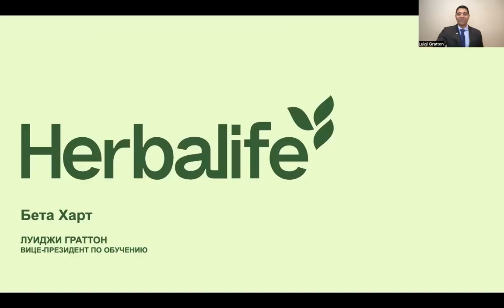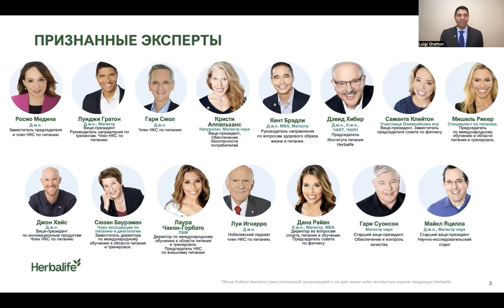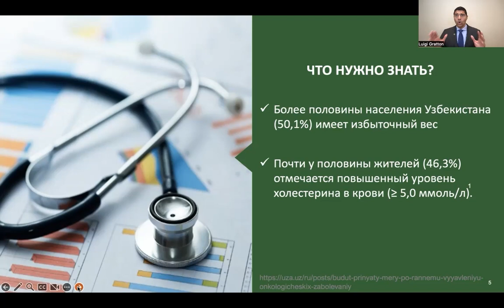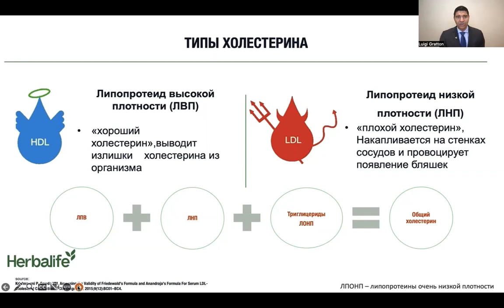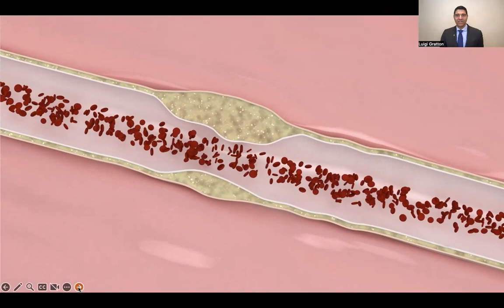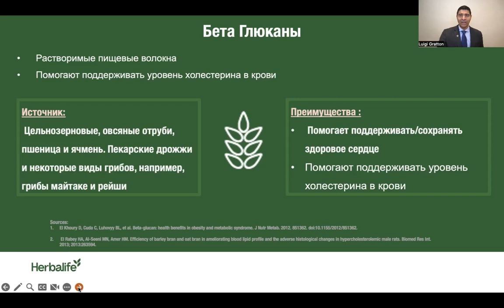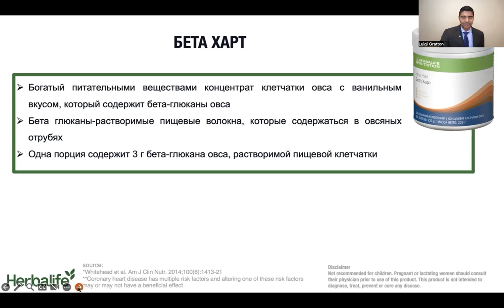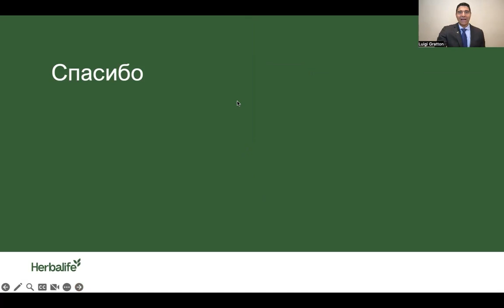Вебинар по Бета Харт на узбекском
ОБРАТИТЕСЬ К СВОЕМУ КОНСУЛЬТАНТУ, если вы хотите больше узнать о продукции компании Herbalife или о бизнес-возможностях.
Если у вас еще нет персонального консультанта, заполните заявку на сайте компании, и мы порекомендуем профессионального консультанта в вашем регионе!